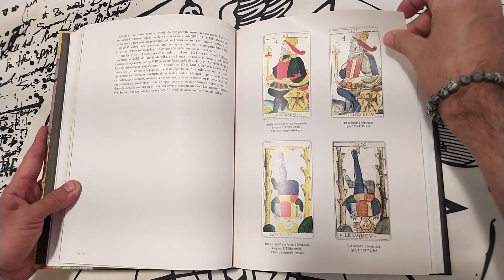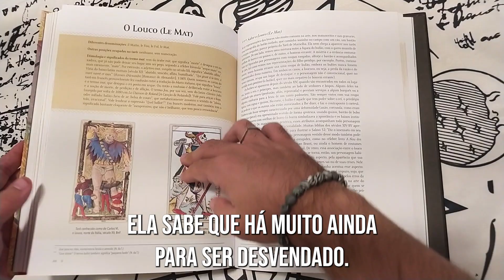Folheando - História do Tarô